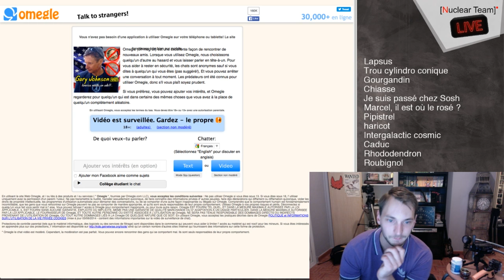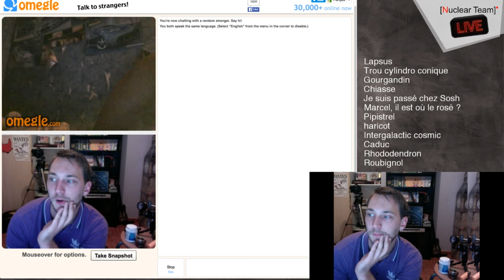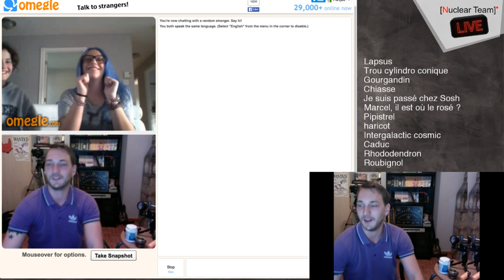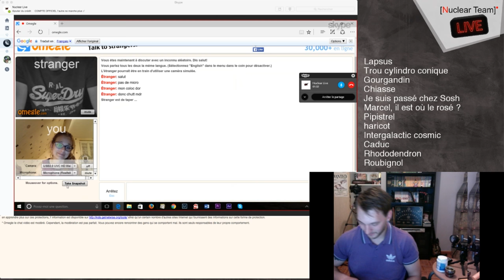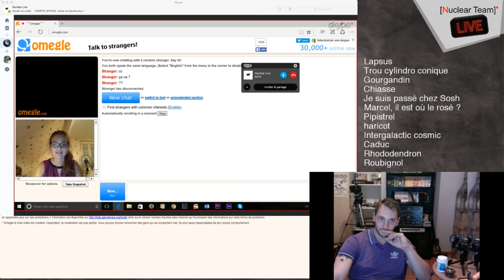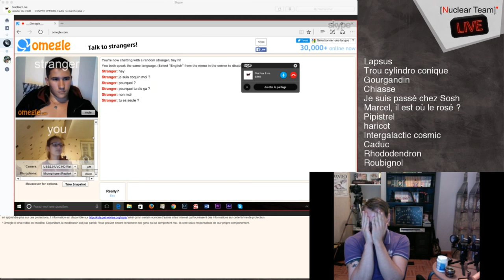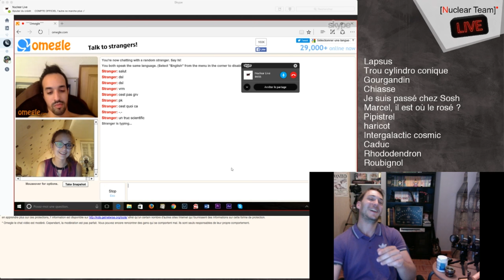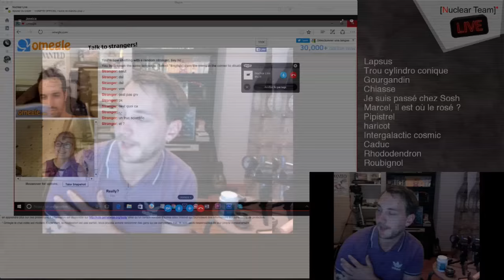J'AI TROUVÉ DES COPINES SUR OMEGLE ! [NUCLEAR LIVE #3]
Tous les mardis de 20h à 22h retrouvez Alex & Tita pour une émission libre !

Vous prenez le contrôle de l'émission on parle de ce que vous voulez !!